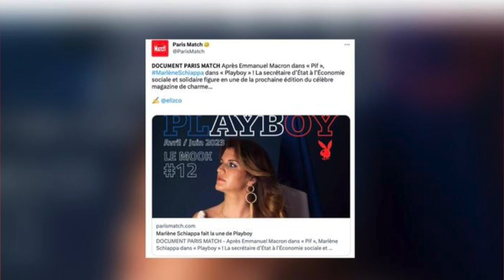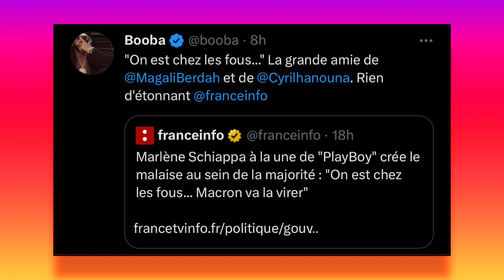Booba Dénonce Marlène schiappa après, avoir fait la une pour Playboy le Magazine !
Ce dimanche 2 avril, c’est en s’appuyant sur la variété française au secours de sa collègue Marlène Schiappa, critiquée pour faire la Une du prochain magazine Playboy.

Photo playboy Marlene schiappa

Marlène Schiappa dans Playboy : la majorité divisée, la gauche dénonce une diversion

La Brave-m explique,tpmp brav-m,manif france brav-m tpmp faux policier au plateau

touche pas a mon poste,tpmp,cyril hanouna,valerie benaim,bernard montiel,jean-michel maire,benjamin castaldi,jean-pascal lacoste,isabelle morini-bosc,raymond,c8,geraldine maillet,gilles verdez,kelly vedovelli,maxime gueny

Clashe buzz
Venez voir Rohff Booba Kaaris Niska Gradur Sch Leck Sadek Nekfeu Alonzo Mmz Djadja Dinaz Mrc Kalash Remy Jul Naps Lartiste L'algerino Tunisiano Aketo Blacko Sniper Lim Kery James Sinik Medine Brav Soprano La fouine Sultan Fababy Maitre Gims Black M Lefa Maska Sexion D'assaut Tiers Monde Nessbeal 25G Tom Ace Azuul Smith Dry Sefyu Alrima El Matador Sofiane Six Coups Mc Jarod Jeff Le Nerf Kool Shen Joey Star Vald Iam Ntm Bilel Mister You Lacrim Kozy Despo Rutti Chilla Soolking Usky Lorenzo Hooss Oboy Orelsan Marwa Lourd Lomepal Bigflo Oli Pnl Yl Vald Guizmo Hamza Lino Salif Despo Rutti Alpha 5.20 Alibi Montana Davodka Vins Hornet La Frappe Volts Face Still Fresh SpriNoir Hayce Lemsi Xv Barbar Swift Guad Ash Kidd Mike Lucazz Ninho Keny Arkana Roméo Elvis Tortoz Sopico Georgio Niro Mc Solaar Demi Portion
Dosseh Sneazzy S-Crew Youssoupha Rimk Plk Mac Tyer Dabs Dehmo Scylla Damso